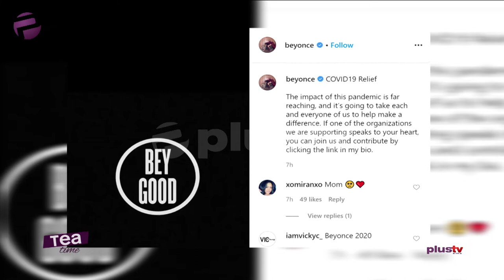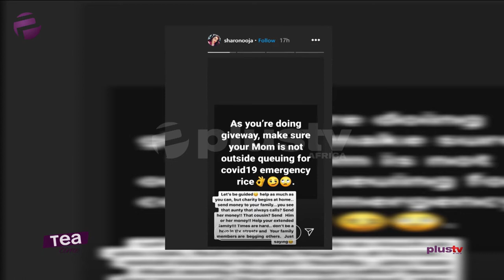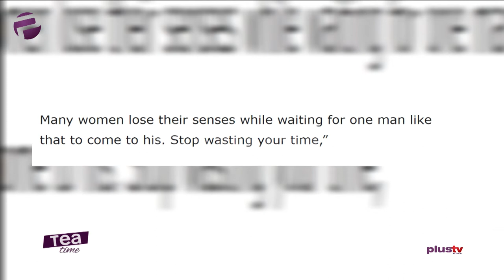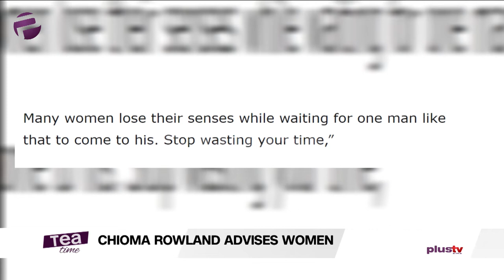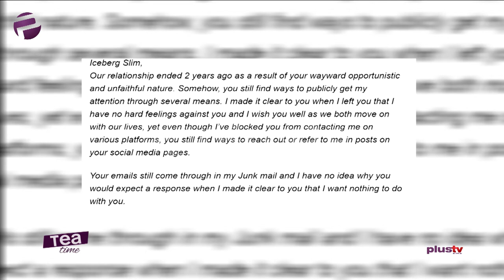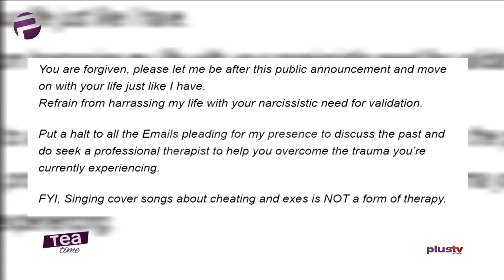Tea Time (Entertainment Show); Friday,April 24th (Morning Show)